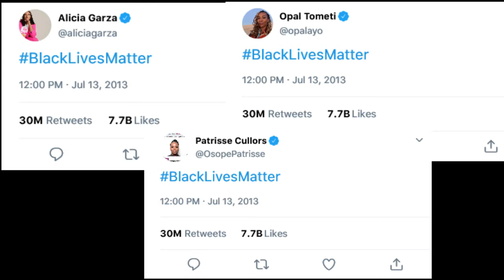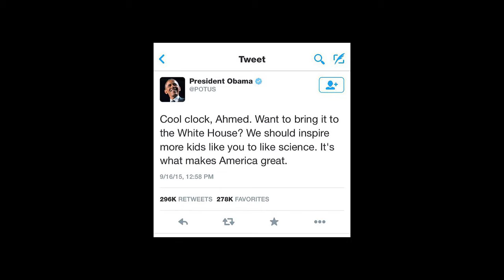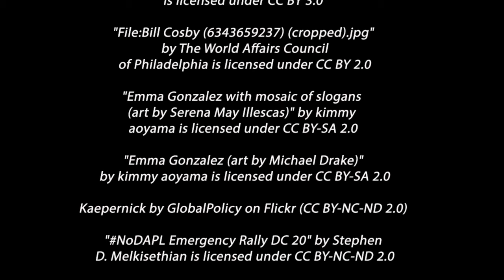The Revolution Will Go Viral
Video I made for Barry Vacker's Media and Society Class. It shows examples of how the internet hashtag meme has been a part of a global revolution. Social media has made it so that civil rights causes in the USA can reach to the other parts of the world. Black Lives Matter is the largest civil rights movement in the world.

CREDITS
Videos
Media- Anti Social
by FLI.TV on vimeo

Brouwland  by Brouwland on vimeo

Univ Rwanda Zoom call
by Alessandra Naggy on Vimeo

Photos
Black Lives Matter in front
of the Eiffel Tower in Paris
France by Thomas de LUZE on Unsplash

Indigenous People for Black
Lives by Mike Von on Unsplash

Twitter logo by Brett Jordan on Unsplash

Globe by NASA on Unsplash

"File:Tarana Burke from She's
Revolutionary.jpg" by Brittany 'B.Monét'

"File:Harvey Weinstein 2010 Time 100
Shankbone.jpg" by David Shankbone

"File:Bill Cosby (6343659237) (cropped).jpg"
 by The World Affairs Council

"Emma Gonzalez with mosaic of slogans
(art by Serena May Illescas)" by kimmy

"Emma Gonzalez (art by Michael Drake)"

"NoDAPL Emergency Rally DC 20" by Stephen

"Auburn Tigers take a knee for a pre-game
 prayer" by tammy anthony baker

"Cool clock!! ⏰👍👊

"Bring Back Our Girls" by Studio

"General Motors was excited to present internationally
 known DJ and Black Girls Rock! Founder,
 Beverly Bond with a check for $25,000 at the
Black Girls Rock! & Soul Tour in New York City. (From Left:
Leonora Thompson, General Motors Wholesale Parts Zone

"Black Lives Matter protest - black woman
with her child is hoding Black Girl Magic sign"

"Black girls run! - Nike Women's Half Marathon

"File:Doing the ALS Ice Bucket Challenge (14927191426).jpg"

Viral map by Maria Sanches on Unsplash

Noncommercial Sampling Plus license.
DR Martin luther King,Dj lang, chuck d(PUBLIC ENEMY),

Voiceover by Nyla Ford

Graphic Effects
Template by ParaMall / MotionElements.com

Tweet generator used for BLM tweets.

Newspaper Clipping Generator- Tried and Convicted

Written, Produced, and Edited by Nyla Ford